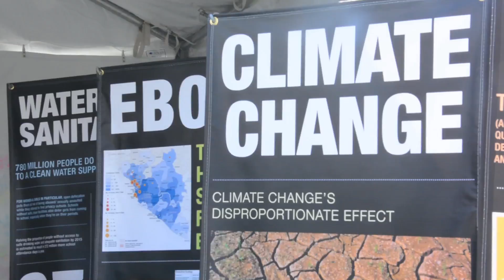Earth day on the Washington Monument 2015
Awesome day to celebrate the earth and hear what the people have to say!